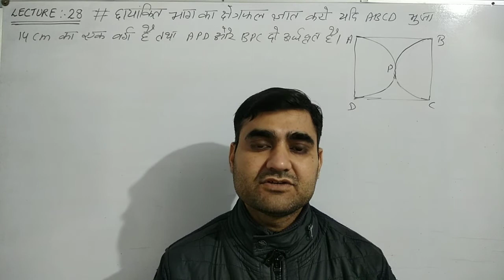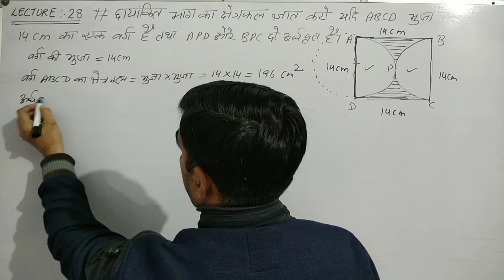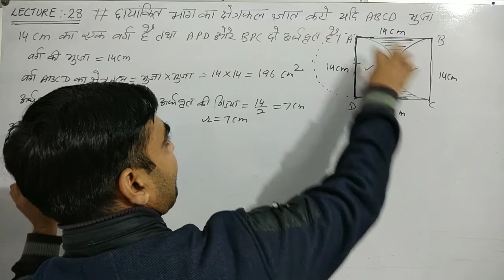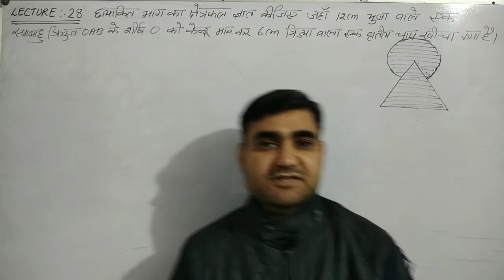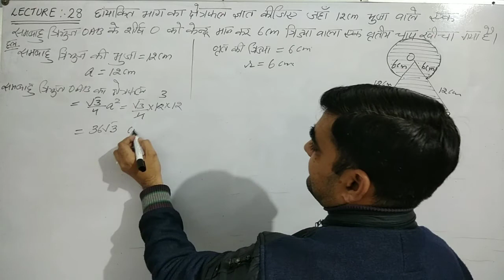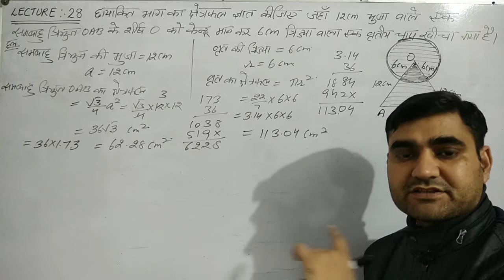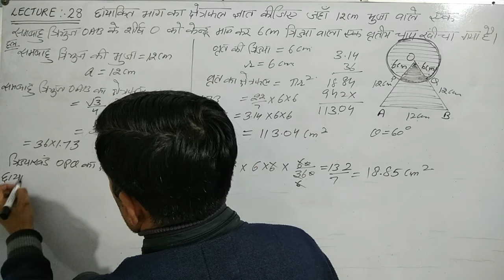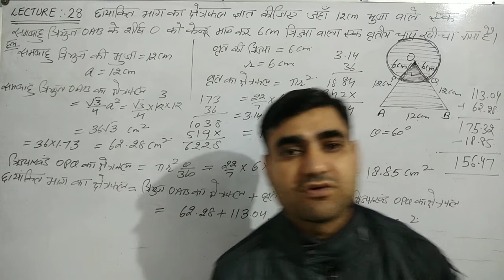Class 10 MATHS LECTURE-28 || 100 MOST IMPORTANT QUESTIONS CLASS 10 || COMPLETE SYLLABUS IN 100 SUMS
100 अति महत्वपूर्ण प्रश्नों के हल कक्षा-10 गणित